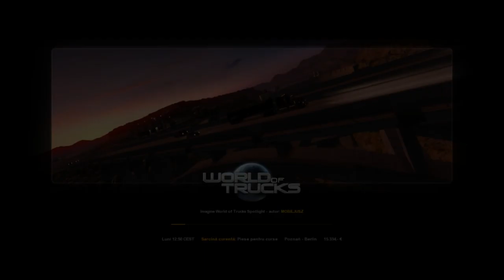Eveniment start your engines EURO TRUCK SIMULATOR 2 3\12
★ Vrei ca mesajul tau sa apara pe LIVE? Doneaza minim 1$ ►

[PC Specs]

╔►Procesor : Intel i5 7400 Kaby Lake
╠►Placa De Baza : ASUS H110M-K
╠►Memoria Ram : ADATA XPG 8 GB DDR4 2400MHz
╠►SSD Adata SU700 120 GB
╠►Hard Disk : Toshiba 1 TB
╠►Placa Video : GIGABYTE GTX 1050 Ti 4GB
╠►Sursa : Keepout FX700B 700W
╠►Monitor/TV : LED Samsung 24" wide
╠►O.S : Windows 7 Professional x64